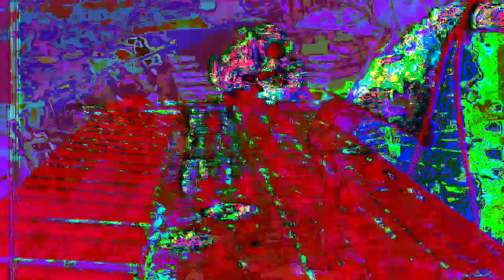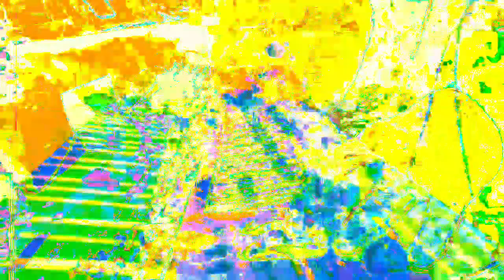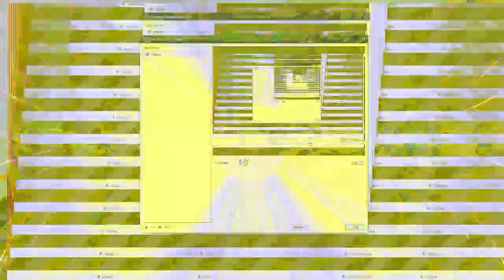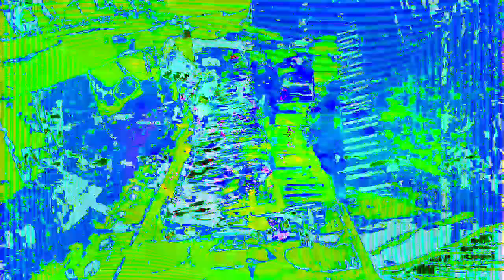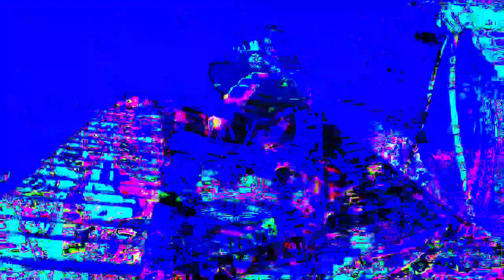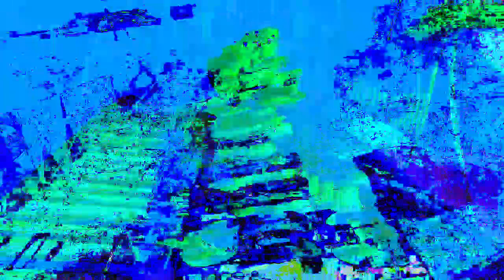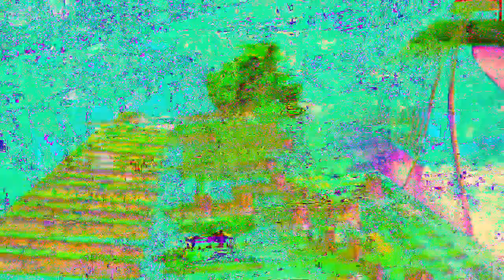The 13:13 minute long videos getting made and uploaded. *Photosensitivity Warning*